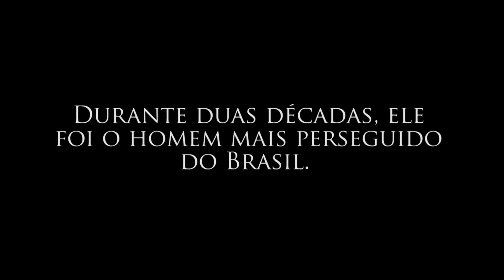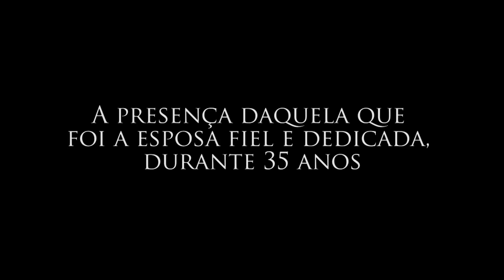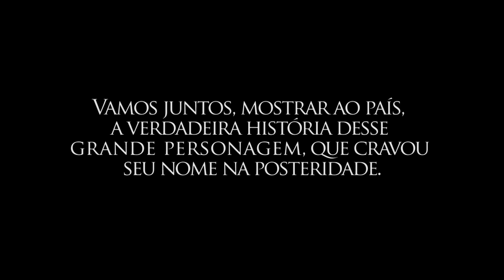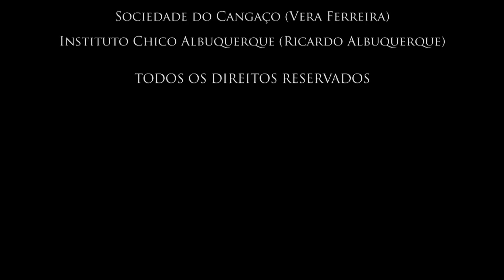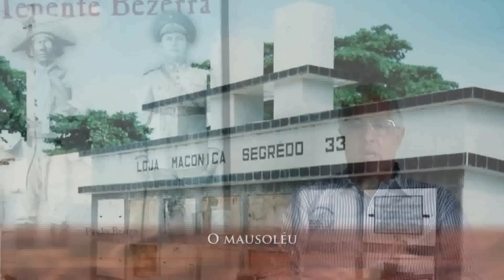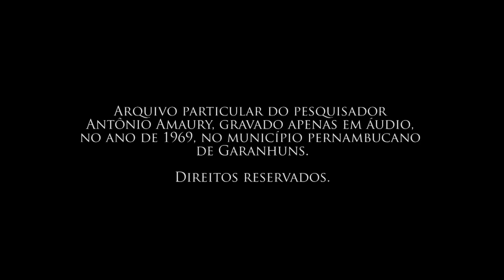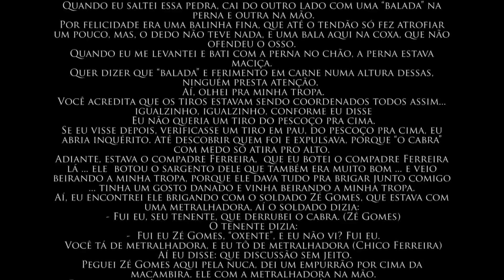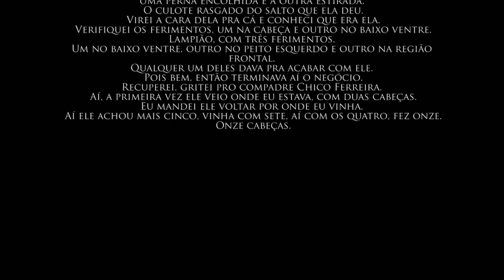Coronel João Bezerra - O Comandante da Volante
Prezados, saudações.

É com muita alegria que disponibilizamos aos amantes da cultura nordestina, o primeiro trabalho áudio-visual totalmente dedicado à figura do Coronel João Bezerra da Silva, indubitavelmente, o comandante maior da volante policial alagoana, que no famoso combate da Grota do Angico, ocorrido no dia 28 de julho de 1938, pôs fim à "Era Lampião".

Segue um pouco do histórico do documentário:

Locações: Fortaleza, Recife e São Paulo
Participações: Ângelo Osmiro e Antônio Amaury
Depoimento In Memoriam: Cyra Britto
Representando a família: Paulo Britto.
Direção: Anne Ranzan (PE) & Renata Sales (CE)
Produção e Apresentação: Charles Garrido
Duração: 01:22:25

Agradecemos a todos que colaboraram em prol da consolidação dessa obra e desde já, pedimos a compreensão do público quanto às nossas limitações, pois não somos profissionais da área televisiva ou cinematográfica, mas sim, apenas pesquisadores e estudiosos do tema.
Aceitamos críticas, sugestões e elogios. Entretanto, permitam-nos comunicar que, todo e qualquer comentário inserido será
previamente analisado, caso algum fuja aos padrões, infelizmente será excluído, pois pautamos o respeito para com os componentes e personagens históricos que participam do vídeo.
Seguimos uma ordem cronológica, inserimos cinquenta e três fotografias, dentre elas, vários documentos pessoais do militar.
No final, uma surpresa, ouviremos um trecho da entrevista exclusiva (apenas em áudio) com João Bezerra, realizada pelo escritor Antônio Amaury, no ano de 1969, no município pernambucano de Garanhuns. Para um melhor aproveitamento, colocamos uma legenda sincronizada à fala do militar.

Finalizamos citando que, o intuito maior é poder colaborar de alguma forma para o engrandecimento e divulgação dos temas, cangaço e volantes.

Família Britto Bezerra & Charles Garrido